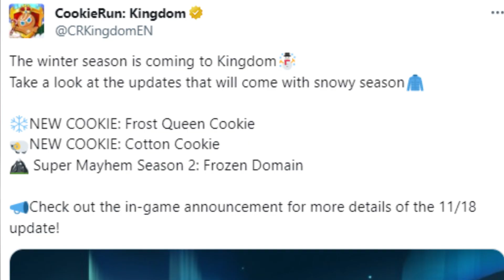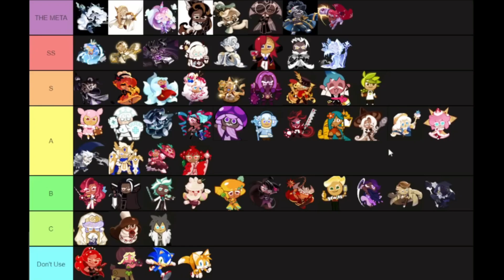Almond Cookie's Slow Fall In Cookie Run Kingdom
Almond Cookie has had a big success from the start of the game, but falling to the bare bottom. It's a possibility for him to get a magic candy.

ALSO MERRY CHRISTMAS!, sorry this vid is like 2 weeks late.

ABOUT MY CHANNEL:
I create content on Cookie Run Kingdom.